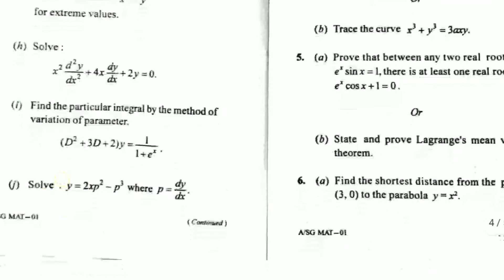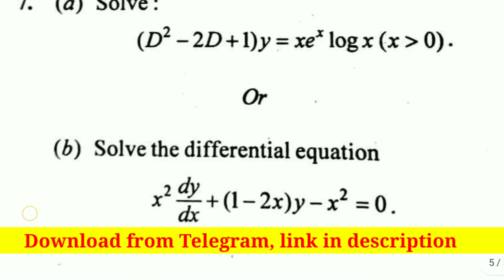GE-1,3 Math Question Paper 2021 CBCS Odisha Majhi Tutorial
GE-1 Math Question Paper 2021 CBCS Odisha Majhi Tutorial

Your Queries-
1) Majhi Tutorial,
2) Majhi sir,
3) Biranchi Majhi,
4) class 12 Math CHSE syllabus Odisha,
5) 12 class Mathematics CHSE syllabus Odisha,
6) Majhi Tutorial derivative exercise Solutions CHSE Odisha,
7) Continuty and differentiability CHSE syllabus Odisha Majhi Tutorial,
8) class 12 Differential Equations CHSE syllabus Odisha Majhi Tutorial,
9) Majhi Tutorial CHSE Odisha,
10) Bsc physics first semester CHSE Odisha Majhi Tutorial,
11) Vectors class 12 in Odia,
12) Vectors in Odia,
13) Inverse trigonometric function CHSE syllabus Odisha,
14) Vectors CHSE syllabus Odisha,
15) Determinant CHSE syllabus Odisha,
16) Matrix CHSE syllabus Odisha,
17) Continuity and Differentiability CHSE syllabus Odisha,
18) Integration CHSE syllabus Odisha,
19) Biranchi Majhi,
20) Bsc mathematical physics CBCS syllabus Odisha,
21) Bsc mechanics CBCS syllabus Odisha,
22) Bsc waves and optics CBCS syllabus Odisha,
23) Important Questions for exam Odisha,
24) Exam selection CHSE Odisha,
25) Electricity and Magnetism Bsc Physics second semester Odisha,
26) Electric field and potential Bsc physics second semester,
GE 3 Math Question Paper 2021 CBCS Odisha Majhi Tutorial berhampur University,
Math GE questions paper CBCS Odisha 2021 CBCS Odisha Majhi Tutorial,
Majhi Tutorial math GE questions paper 3rd semester,
GE 1 question paper CBCS Odisha 2021 Majhi Tutorial,

Thanks...